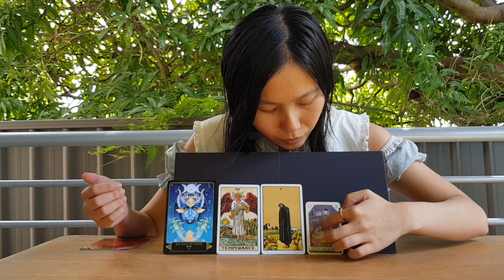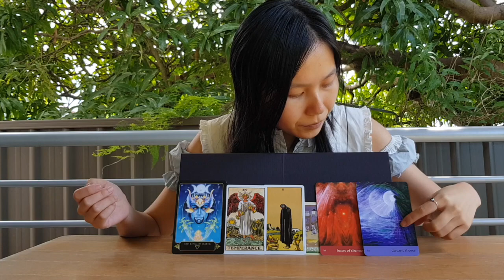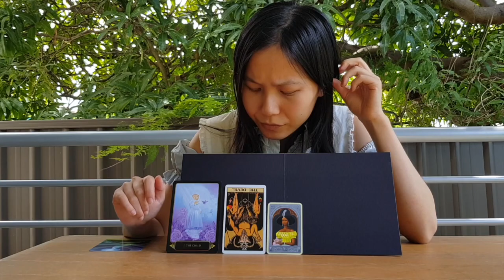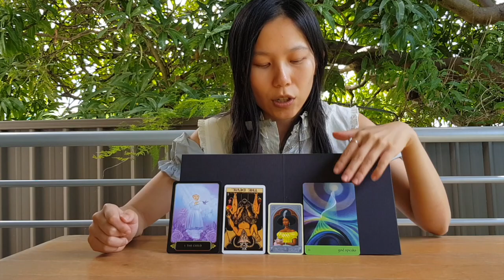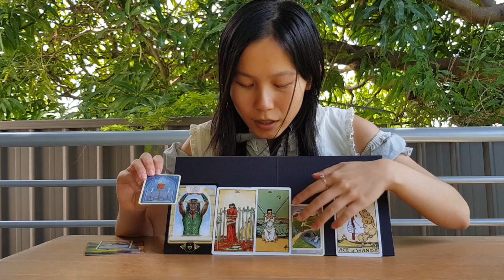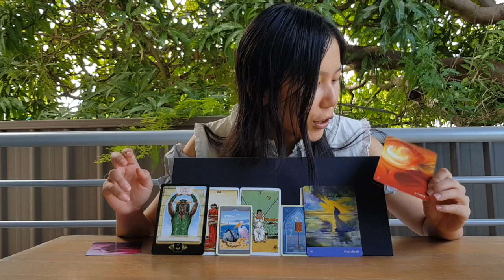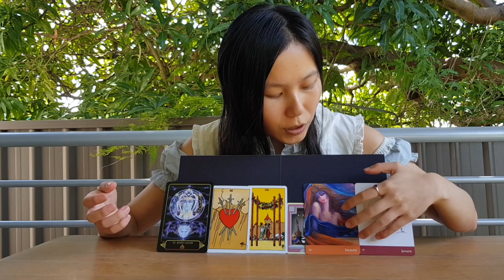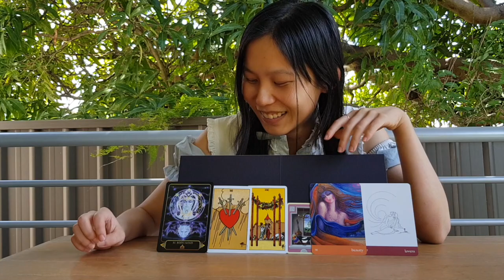TAROT PICK A CARD 🔮 HOW TO RELAX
Let's see how we can relax... It's me, Junipery1000%!! 💖

Vlogs/ ASMR songs, dance, reiki / Tarot pick a card

Time Stamps 🌕
Pile 1 1:00
Pile 2 16:16
Pile 3 25:00
Pile 4 39:03

I like to say that my songs are echoes from the depth of our souls. In a language of reflections, reflections like the surface of a lake, your bathroom mirror, and the moon. While, the music videos may contain light humour 🕯️

Tidal, Apple Music, Google Play, Pandora: Junipery1000%